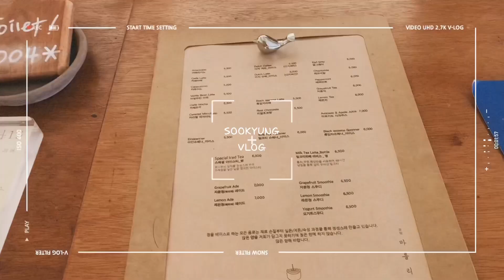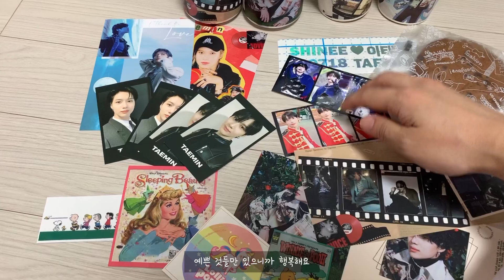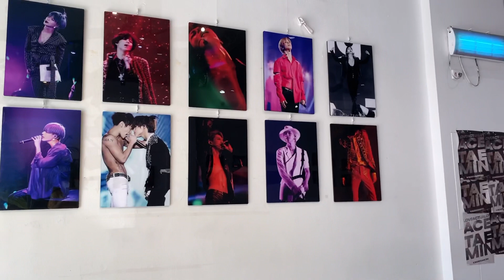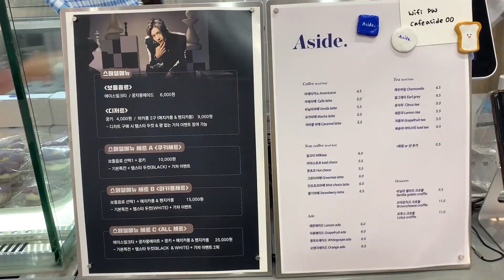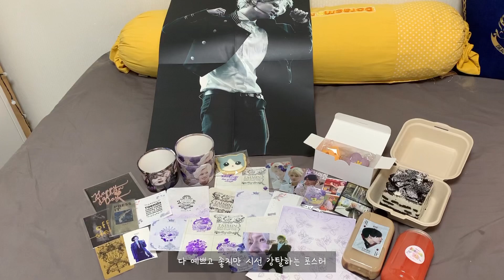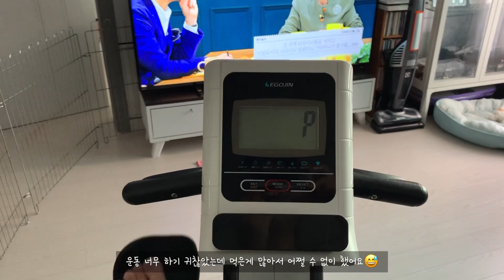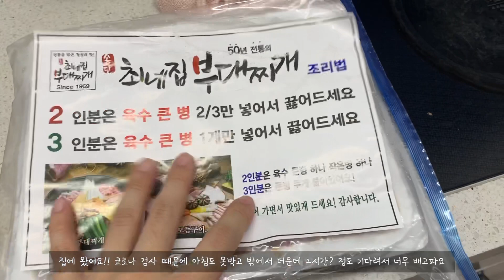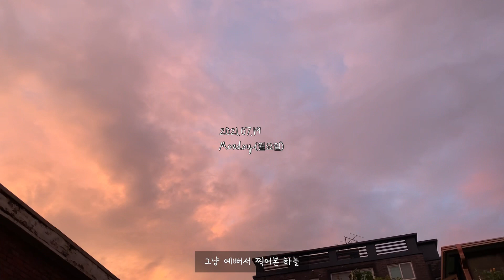[VLOG] 일상 브이로그 | 택배 언박싱 / 태민(샤이니) 생일 카페 투어💎💎💎💎💎 / f1 / 놀토 / 먹고 또 먹고🌱